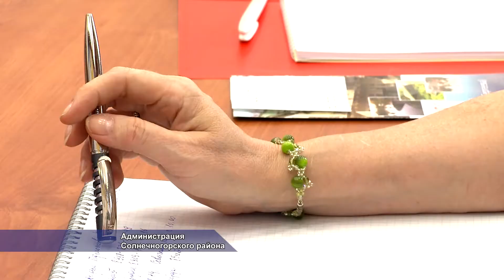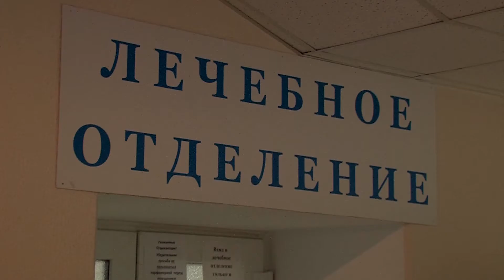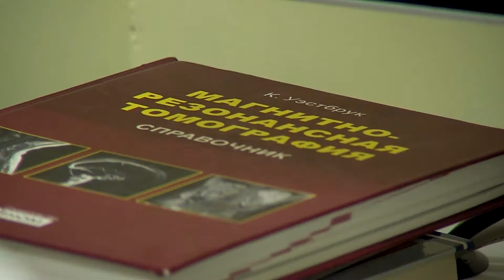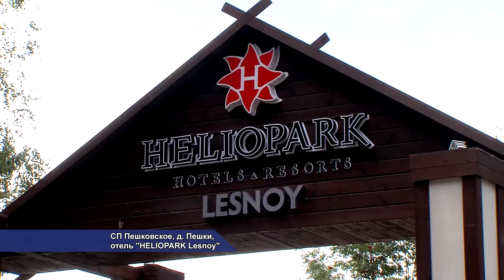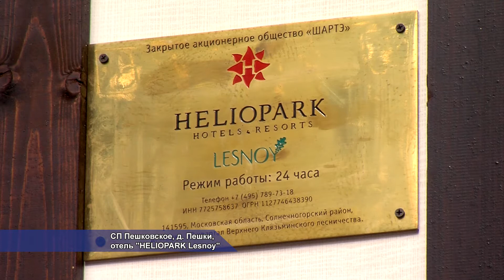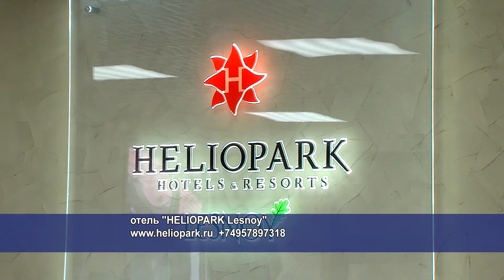В Солнечногорье приступили к созданию благоприятных условий для развития туризма. 09.2014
В Солнечногорье большой потенциал для организации сети туристических маршрутов и гостиничной инфраструктуры. Об этом сообщили районные власти. Уже прошло несколько встреч с руководителями гостиниц, отелей и домов отдыха, расположенных на территории города и района. На них обсудили факторы создания благоприятных условий для развития местной сферы рекреации.